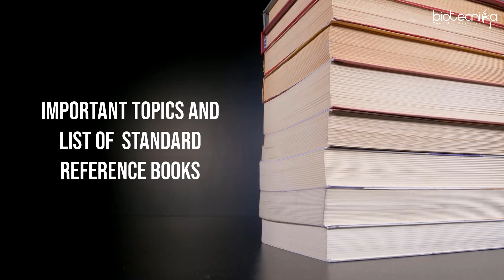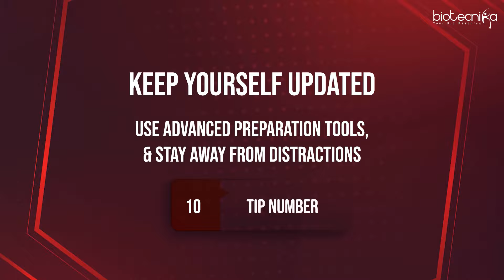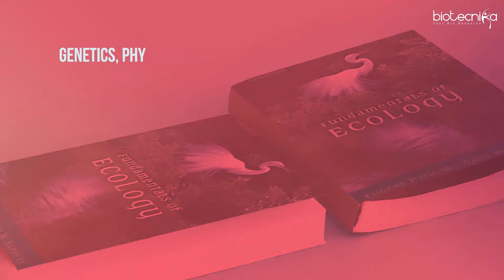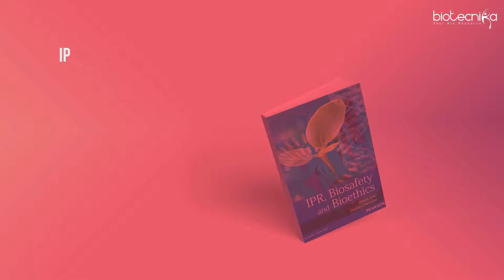Top 10 Tips for DBT BET JRF Exam + Important Topics + List of Standard Books - Detailed Explanation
DBT eBook (FREE Only for today - 4th July 2021, Price after that will be Rs 249)

00:00 Introduction
00:36 DBT BET Exam alert
01:20 Number 1: Know Syllabus Hacks and Exam Pattern Hacks
02:18 Number 2: Start Preparing Early & Effectively
03:08 Number 3: Adopt Smart Study Methodology
04:24 Number 4: Prepare well for part A
05:45 Number 5: How to Select topics for Part B preparation
06:39 Number 6: Make Short but Smart Notes
07:30 Number 7: Do Spaced Revision
08:35 Number 8: Train your Brain - Practice and Perform
09:20 Number 9: Good Reference Books
10:39 Number 10: Keep yourself updated
11:27 List of Reference Books & Important Topics
12:29 Other reference books